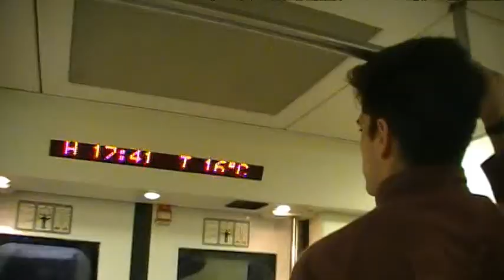El acto final Teaser Trailer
Trailer del último trabajo de Producciones Atomic, dirigida por Brian Castillo y Daniel Fernandez, proximamente